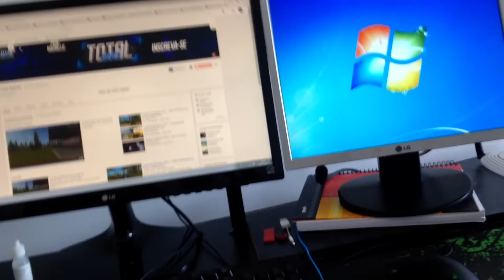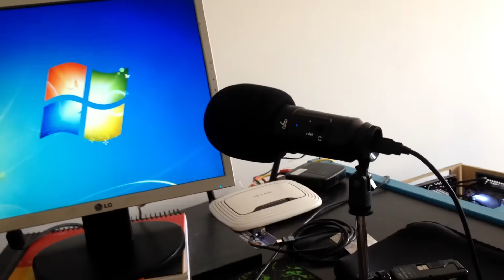Mostrando um Pouco do meu Setup e Avisos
Meu Setup e aviso importante

Murillo TG